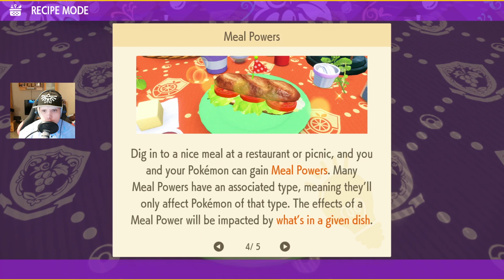Pokemon Violet Part 20 - My team needs training and let's get secret menu items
About the game:

Pokémon Violet and Pokémon Scarlet are the primary-paired versions of Generation IX. They're following the last Generation Pokémon Sword and Shield. Pokémon Violet and Pokémon Scarlet were released on the Nintendo Switch worldwide on November 18, 2022. The Developer is Game Freak. Music is coming from Toby Fox and Ed Sheeran.

The player character, having just moved to the Paldea region with their mother, now lives in the small settlement of Cabo Poco and prepares to start their studies at the Naranja Academy/Uva Academy in the region's biggest city, Mesagoza.
Nemona is our new neighbor, friend and rival.

In Pokémon Violet and Pokémon Scarlet you can catch 400 Pokemon from 1008 Pokemon.